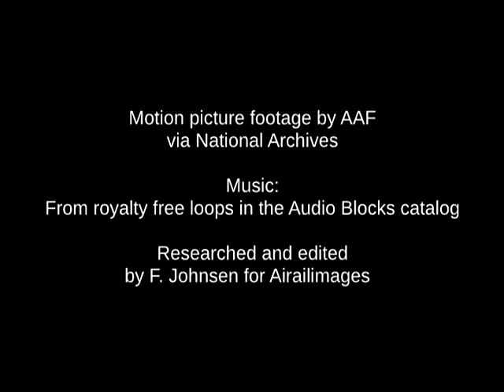German Drop Tanks for AAF P-47 Thunderbolts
G.I. ingenuity made good use of large caches of abandoned German drop tanks as Ninth Air Force P-47 Thunderbolt fighter units moved into France in 1944, occupying airfields once used by the Luftwaffe. Rare color motion picture film shows a German drop tank being mated to the underwing pylon of a P-47. Still images from Air Force files show tanks being gathered. Some apparently were used as fire bombs; others received rudimentary field plumbing modifications to enable their use as extra fuel tanks for P-47s. The AAF's 10th Air Depot Group used locally-found half-inch and one-inch aluminum tubing to make fuel and pressure lines that could interface between the German fuel tank and a P-47. Wooden planks helped stabilize the foreign tanks in the shackles of the Thunderbolt. It is not known how widespread this adaptation was. The Germans required found drop tanks to be returned to authorities. Wryly, some P-47 pilots may have done their own interpretation on that. And that's actual audio of a P-47 Thunderbolt added to the closing scene.

Here are more video links from Airailimages related to P-47s and to the Luftwaffe: